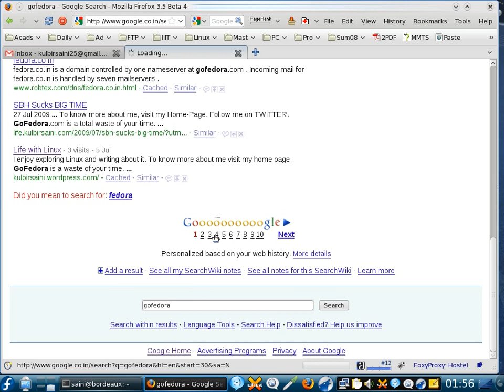Google Translator Pawned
Google Translator is having a tough time translating this site :)